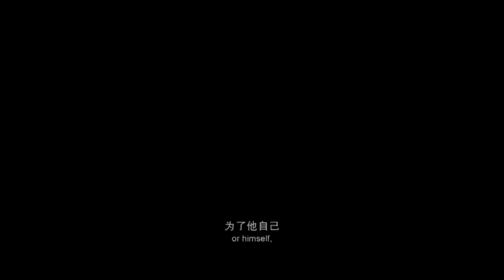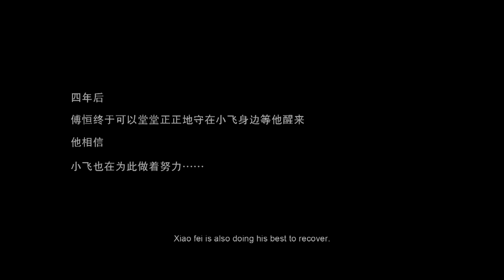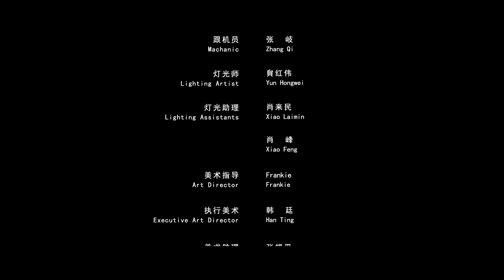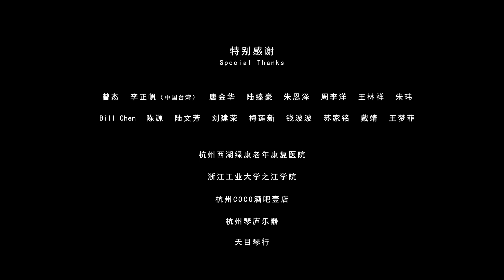我的哥哥是逃犯 正片最终版20131216（网络）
【我的哥哥是逃犯】
酒吧驻唱郑梓杰意外结识了身手不凡的傅恒.此后,两人更是开始了一段合租生活.尽管傅恒似乎隐藏了很多秘密,两人的合租生活却也平稳地度过了半年,傅恒犹如哥哥般照顾郑梓杰.然而有一天,郑梓杰却意外被警方逮捕了.他人生第一次被带到审讯室,更被警方质疑窝藏逃犯!究竟合租人傅恒的真实身份是什么?此时傅恒去了哪里?这一切是否另有隐情?他是否会陷郑梓杰于不义?带着满腹疑问,郑梓杰在与审讯警察的斡旋中,自己渐渐地理出了真相……